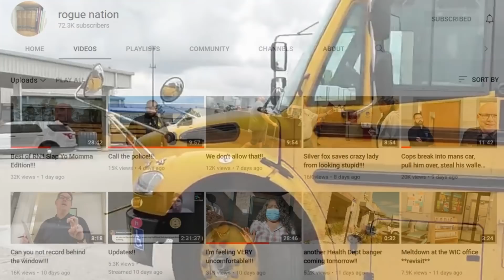Cops Educated Then Dismissed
Cops get educated and then dismissed when they are told the law and educated on the law. Some cops like to make it up so always know your rights and educate the cops whenever possible. Once you dismiss the cops their ego gets hurt and they will try to retaliate and intimidate.